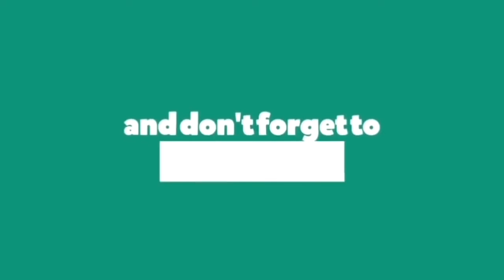Ed Sheeran - Shape of You